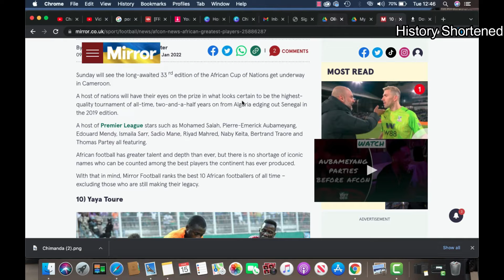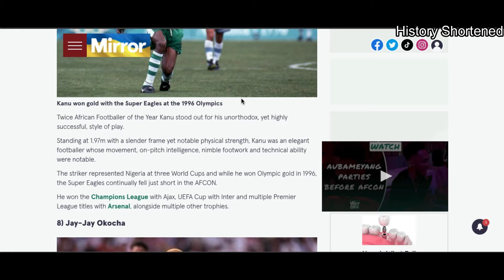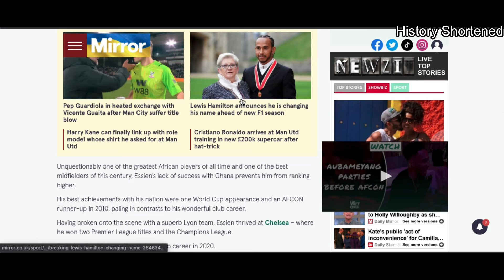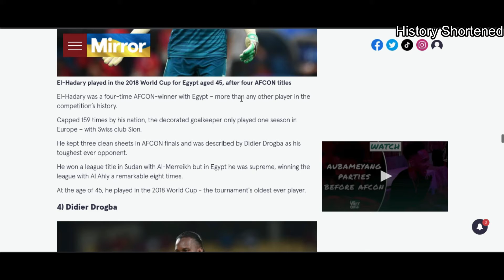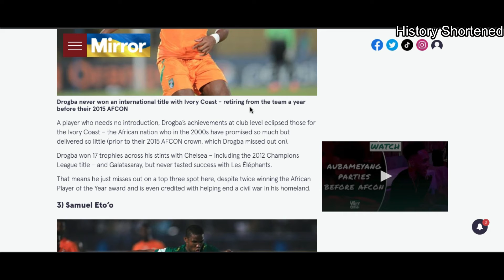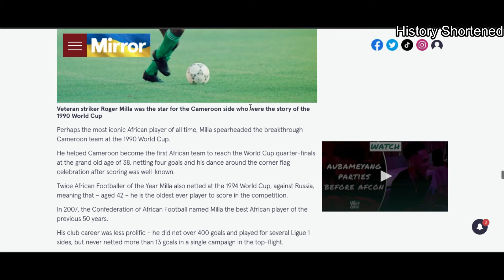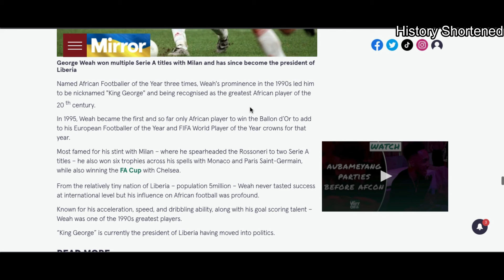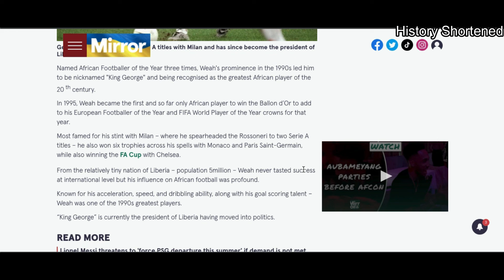10 BEST AFCON PLAYERS OF ALL TIME